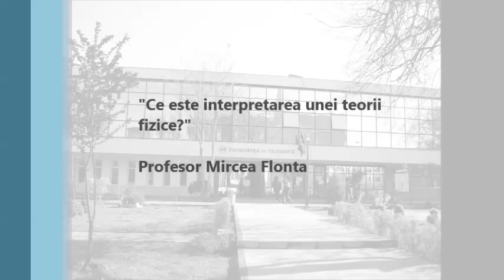"Ce este interpretarea unei teorii fizice?" generic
Conferinta "Ce este interpretarea unei teorii fizice?" a Domnului Profesor Mircea Flonta sustinuta in cadrul intalnirilor Departamentului de Filosofie Teoretica la Facultatea de Filosofie Universitatea din Bucuresti in data de 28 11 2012